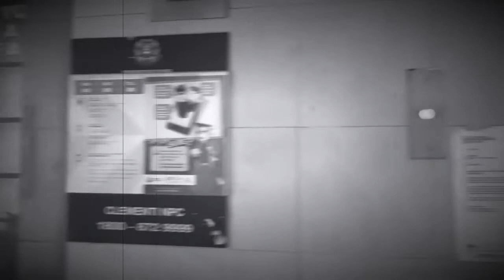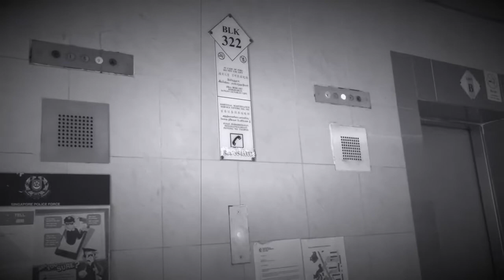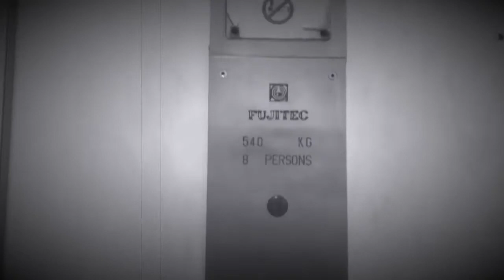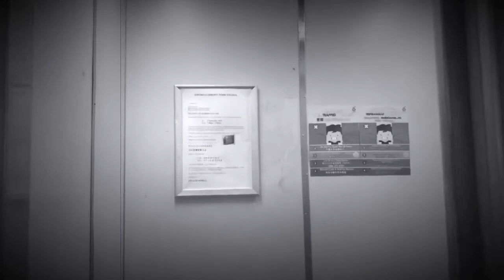Original 1970s Fujitec Elevator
Heard that in the recent weeks, the last standing limited stop lifts from the 1970s have been shut down. Shown here is an old Fujitec elevator from the 1970s. However the elevator featured was shut down along with Lift A in the same block in September 2018 instead of June 2019 for the counterparts.
Floors served :
1 , 5 , 9